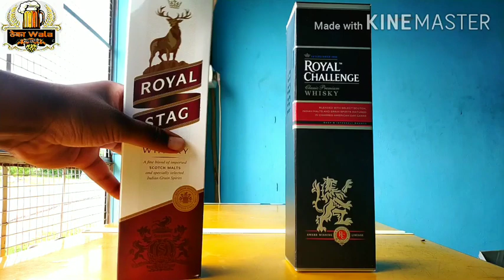Royal Stag vs Royal Challenge comparison video